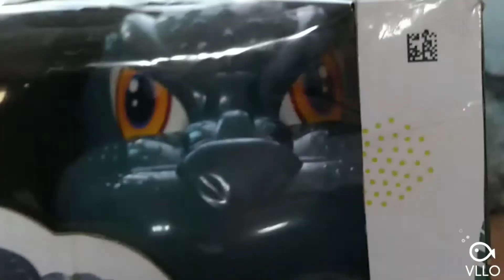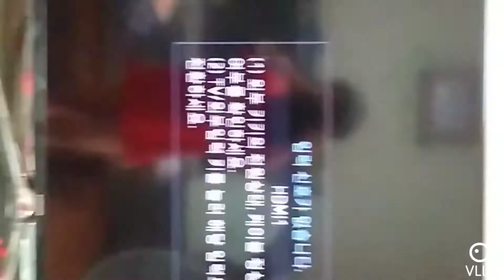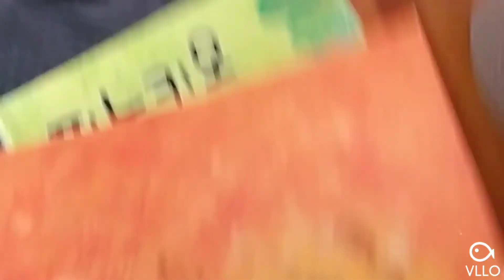이빨을 조심해 악어 룰렛 두근두근